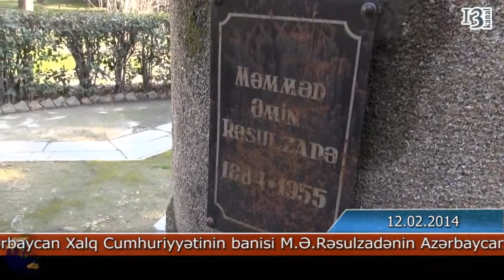M Ə Rəsulzadənin Bakıda ilk büstünü ucaldan insan Felmar Ələkbərov danışır